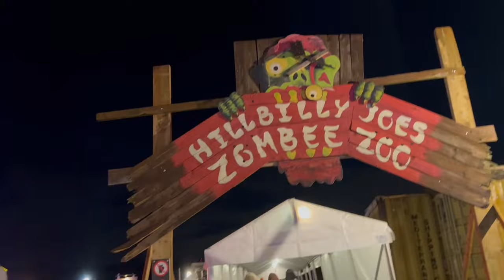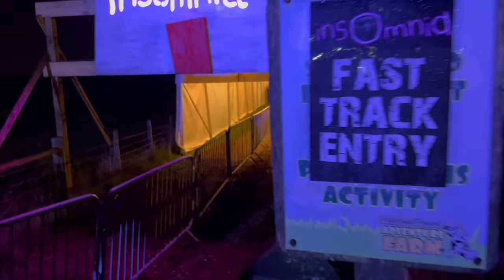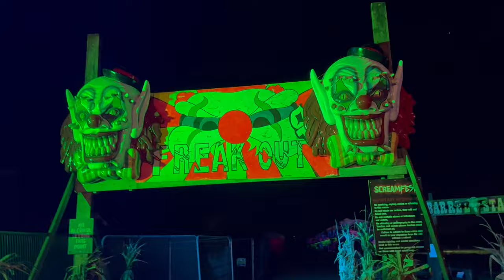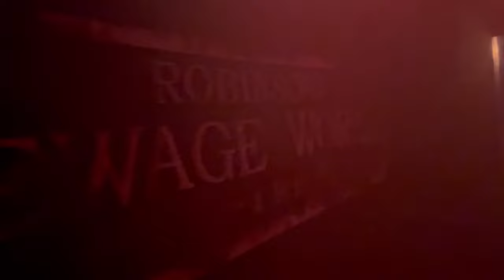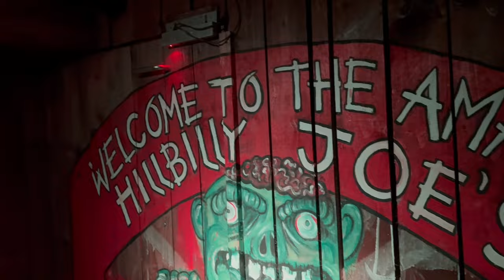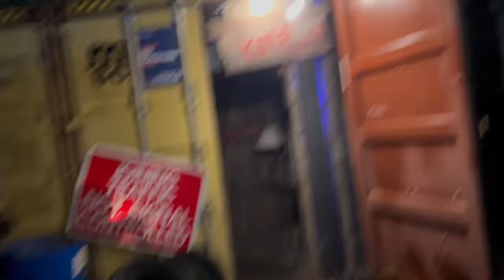Screamfest Burton 2022 VLOG - Includes Maze Footage!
Episode 2 of Subscriber Sundays saw Me, Jake and Lauren attend Screamfest Burton for a Halloween-themed night of mazes, entertainment and spooks!

Subscriber Sundays where I meet one of you lovely subscribers and explore an attraction/theme park of your choice!

Submit your Subscriber Sunday suggestions including an attraction/theme park close to you via our Instagram and you could be a part of the next Subscriber Sunday VLOG!

0:00 - Intro
0:42 - Inside Screamfest
2:06 - Mad Funfair Ride
3:04 - Creed Farm Scare Maze
8:47 - Screamfest Atmosphere
9:50 - Insomnia Scare Maze
11:07 - Freak Out Scare Maze
15:50 - Screamfest Park Entertainment
16:56 - Love Hurts Scare Maze
21:28 - Hillbilly Joe's Zombie Zoo Scare Maze
27:42 - Screamfest Burton Review / Outro

Social Media

Gear